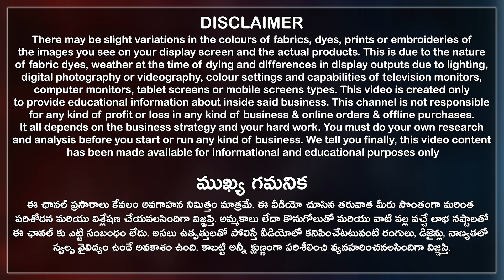Ramzan Special Kurta Shirts సూపర్ కలెక్షన్స్ | Starts at Rs300😱 | Denim Shirt |Mumbai Manufacturers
Ramzan Special Kurta Shirts సూపర్ కలెక్షన్స్  Starts at Rs300 😱
Here you can buy shirts and jeans at manufacturing prices in different models and designs. Buy latest models of Menswear collections in ZORRO like cotton shirts, Lycra shirts, denim shirts, plain shirts, printed shirts, also jeans, Cotton Pants at Mumbai Manufacturing rates. So don't miss the trendy and awesome menswear collections. Starts at Rs400 Only.

Cash On Delivery(COD) is not Available, Online service available, Video calls facility available, Transport available, Courier available, all over India shipping available, only wholesale, bulk purchase available.

ZORRO: Dfrnt Clothing Pvt LTD.
Address: Shop No:7, Malad Apt, Anand Road, Malad West, Mumbai City, Maharashtra State, India. Pin Code 400064.

00:00 Highlights
01:19 Disclaimer
01:27 Shop Introduction
02:20 Shirts Collections
07:03 Jeans Collections
11:42 kurta Collections
12:41 Purchase Details
14:57 Conclusion
16:03 Store View